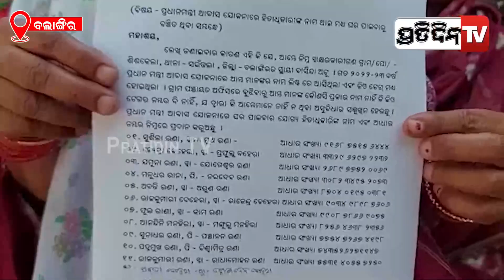ଲୋକଙ୍କ ଘର ନେଉଛି ପ୍ରଶାସନ, ଭଙ୍ଗାଘରେ ବିତୁଛି ଜୀବନ | Balangir Awas Yojana | PratidinTv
ଲୋକଙ୍କ ଘର ନେଉଛି ପ୍ରଶାସନ, ଭଙ୍ଗାଘରେ ବିତୁଛି ଜୀବନ | Balangir